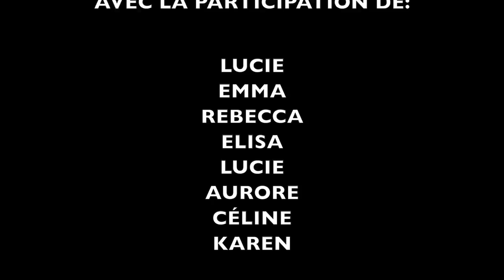Présentation de la bibliothèque Rainer Maria Rilke - octobre 2016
Atelier vidéo - Numok 2016 - Scenarlab